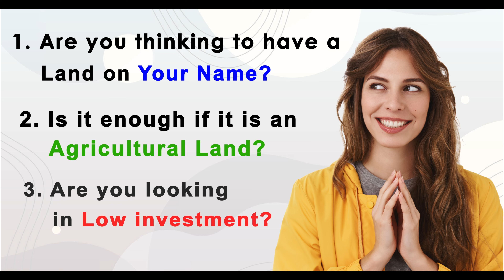20 Guntas (Half Acre) Agricultural Land for Sale in Maripadiga, Gundala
The farm land which has clear title comes under Yadadri Bhuvanagiri District, in Telangana. It's a low investment property. Own it.

Are you thinking to have a land on your name?
Is it enough if it is an agricultural land?
Are you looking in low investment?

మీ పేరు మీద భూమి ఉండాలని ఆలోచిస్తున్నారా?
వ్యవసాయ భూమి అయితే సరిపోతుందా?
మీరు తక్కువ పెట్టుబడి కోసం చూస్తున్నారా?

If so, this video is only for you.  Please, watch the video completely.
There is an agricultural land for sale in Maripadiga Village, Gundala Mandal, Yadadri Bhuvanagiri District, in Telangana.

Greetings of the day!  Welcome to Urban Skog.  It’s the best real estate company in India.

At present, we have number of agricultural lands start from ten lakh Indian rupees.  You can also see the other lands which are ready for sale in description.  Because of this, we will know all the details of the land which is ready for sale like 'where the land is?', 'how much far it is from Mandal?', 'how the location surroundings are?', 'how we can reach the location?', 'what the cost of land is?', 'what the total area is?' etc...  Because of this, we can get complete idea on the land; and so that, you can understand which decision should be taken.

The total area of the agricultural land which is currently ready for sale is 20 Guntas (half acre).  It is 1.5km away from the Village, 7km away from Mandal headquarters, 25km away from Jangaon town, and about 100km away from Hyderabad city, in Telangana.  This property is in Marpadiga village.  This Maripadiga village comes under Gundala Mandal and Yadadri Bhuvanagiri District.

A delightful atmosphere will be appeared due to the property was surrounded by all farm lands.  The farmer decided to sell the agricultural land of half acre at ten lakh rupees.  Only INR 10,00,000 per half acre.   This land belongs to black soil.  It has complete fencing with poles.  It can be easily reached on mud road.

The farmer has all legal documents and Dharani Passbook.  As well, he is getting “Rythu Bandhu” and “PM Kisan Yojana” schemes.

By contacting WhatsApp phone number which is given in description; own this property those who are interested.  As well as, if you need help for residential and commercial properties to buy, sell, and rent; Search on our real estate company Urban Skog @